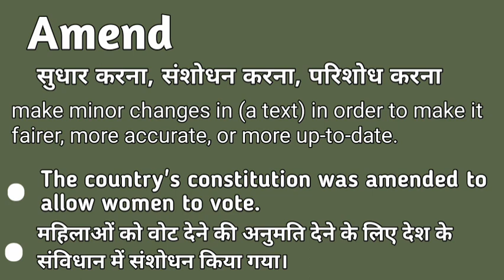Amend meaning in hindi | Amend matlab kya hota hai | Amend explained